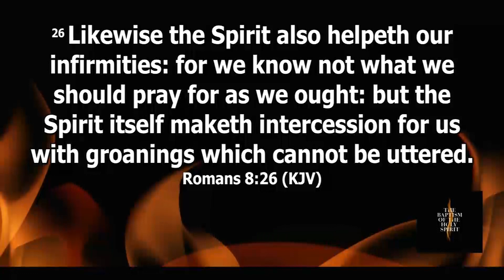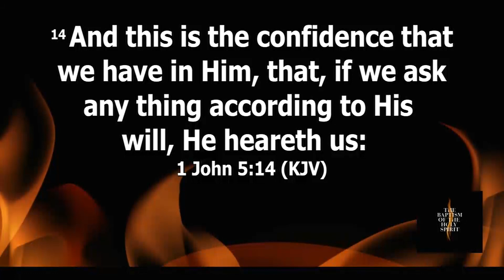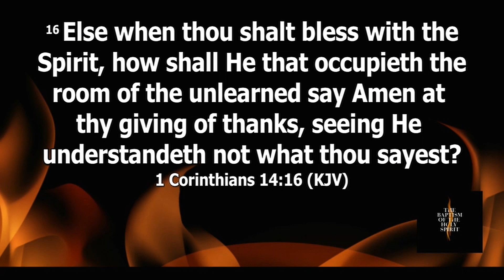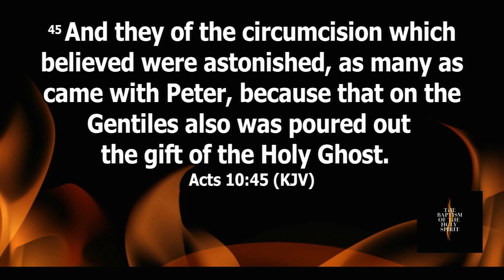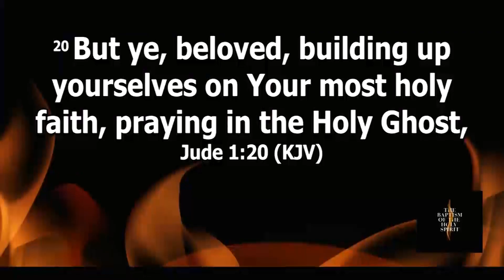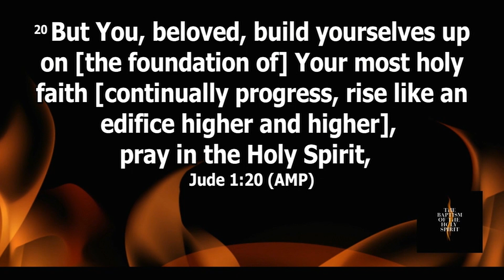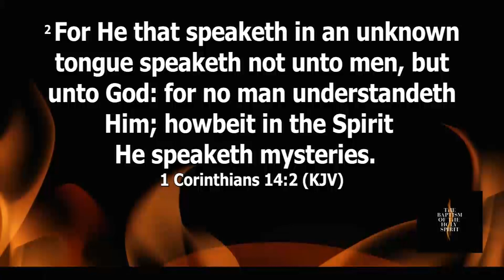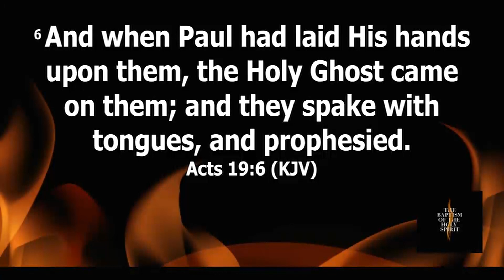The Baptism Of The Holy Spirit Part 2 | Pastor Kingsley Okonkwo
"God has given you all the equipment you need for making it in this life. Discover those hidden treasures by praying in the Spirit.